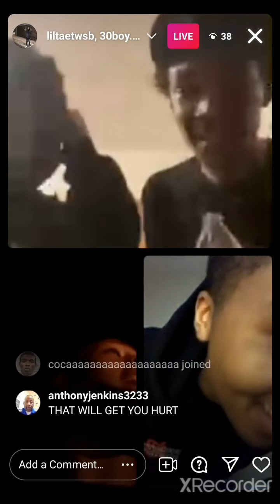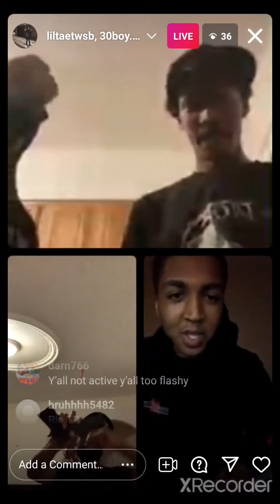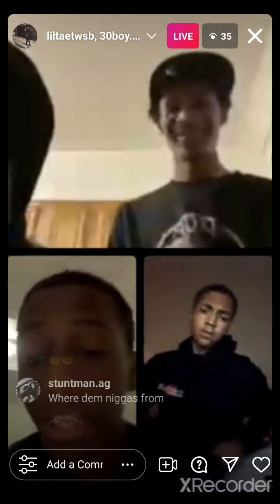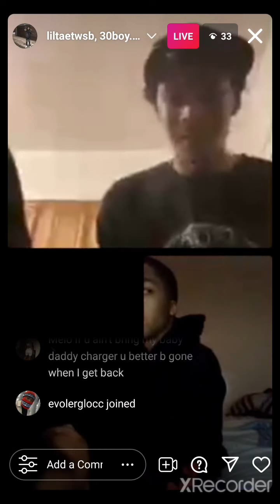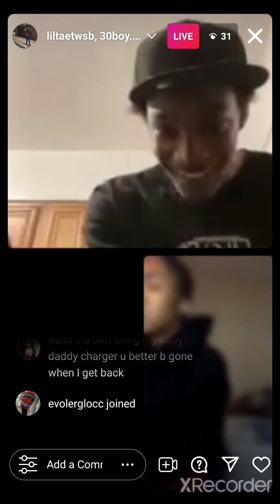tyquan world on live dissing von and melly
tyquan world member lil tae and fans diss melly,von and others on live